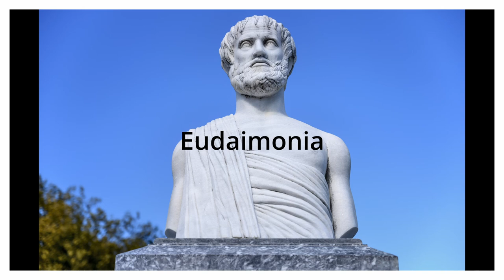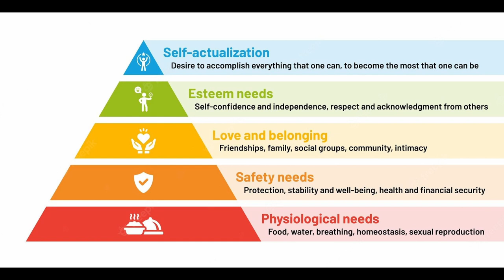Chainsaw Man and The Pursuit of Happiness: Mental Health Musings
A short video essay on the nature of happiness/fulfilment and how it ties into Denji's story arc from a psychiatry/psychology perspective.
Please share your thoughts and feedback on the video in the comments below so I can improve it for next time!

P.S. It was real hard saying that boob thing with a straight face :/

Please let me know what other characters/series you would like me to cover!